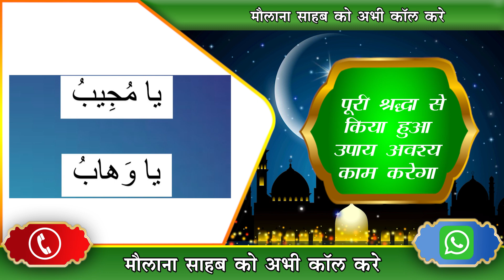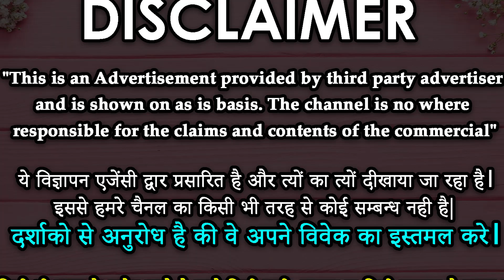जिसे यकीन ना हो वो सिर्फ 11 बार ये पढ़ले 15 मिनट Wazifa for Love